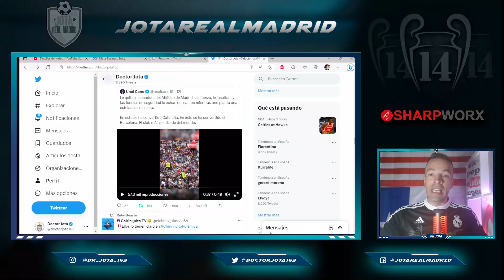LAMENTABLE IMAGEN de la grada del Camp Nou pateando a un aficionado Atlético y SILENCIO de Gil Marin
¡VALORS Y COBARDÍA!  |  La LAMENTABLE IMAGEN de la grada del Camp Nou pateando a un aficionado Atlético y el SILENCIO COBARDE de Gil Marin

1. Ordene 3 artículos, puede obtener una camiseta gratis, ¡un total de 4 artículos!
2. Ordene 5 artículos, puede obtener 2 camisetas gratis, ¡un total de 7 artículos!

jotarealmadrid

jotarealmadrid

Dr_jota_163

Doctorjota